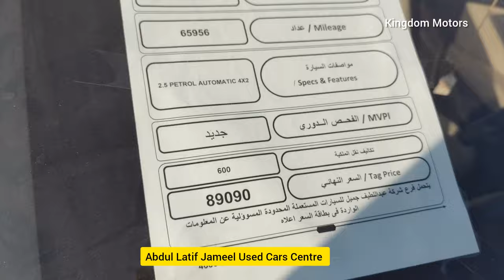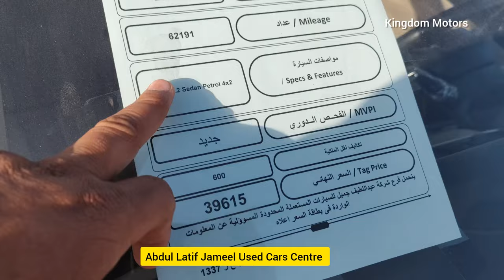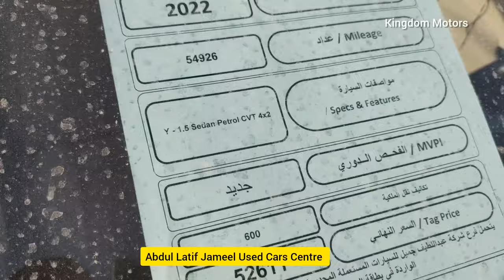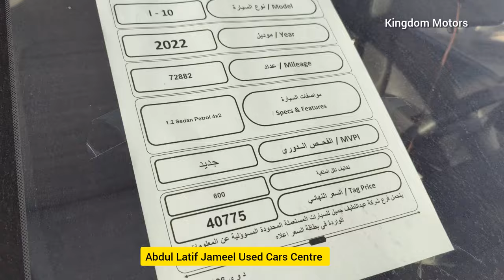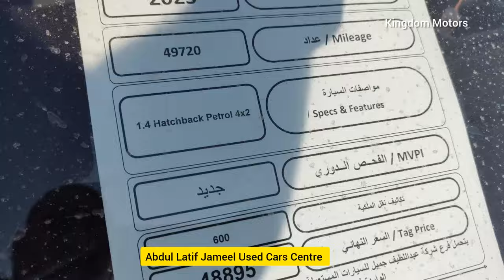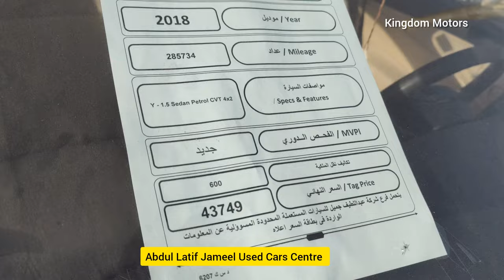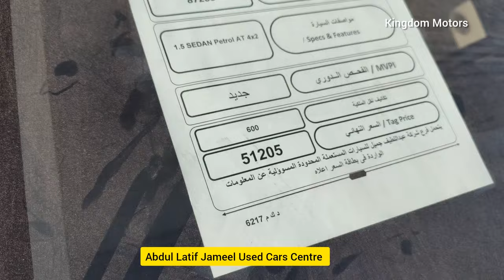Used Cars Available On Installment With No Down payment | Abdul Latif Jameel Used Cars Installment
Used Cars On Installment in Saudi Arabia | پرانی گاڑیاں اسان قسطوں پر حاصل کریں | Abdul Latif Jameel

Used Cars On Installment From Abdul Latif Jameel | Cars On Installment With Zero Down Payment |

Abdul Latif Jameel Offer Used cars on Installment in Saudi Arabia

Need Some documents

1- Salary Paper from Company or Kafeel  with chamber of commerce Stamp or Attestation

2 - Salary not less then 3000 SAR

3 - Job Contract Paper or proof from GOSI

4 - Valid Driving License

5 - Valid Iqama

Location in Riyadh

Any one like contact my personal number or Whatsapp call me 24/7 or Whatsapp me any time

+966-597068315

Used cars for sale in Saudi Arabia Riyadh city , very famous and big car market where u can found all model of used or new cars

‎ چینی کاریں دستیاب ہیں استعمال شدہ یا نئی حالت، ا

Location

2nd hand cars in riyadh